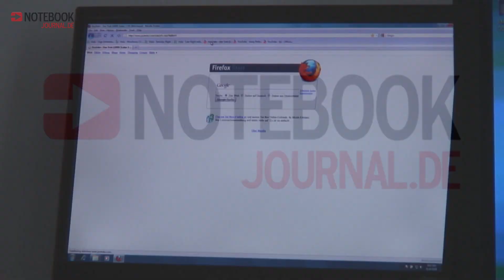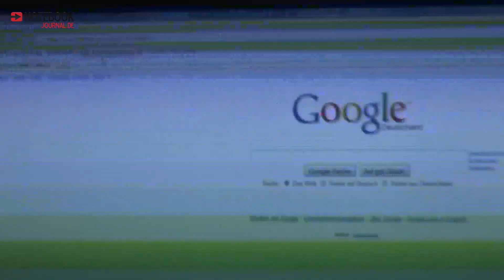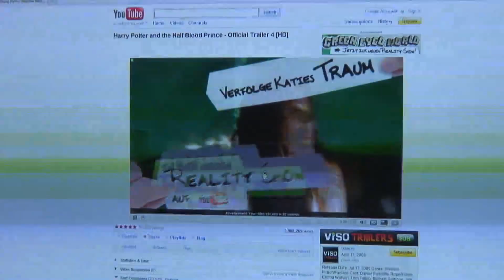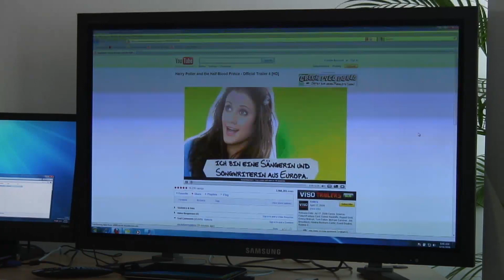Next gen flash runs 720p movie smoothly on a Netbook, demo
Next generation flash video runs 720p movies with help of Nvidia Ion smoothly on a netbook. Nvidia and Adobe announced at the CES this year this co-operation. Now, this demo shows some results from the co-work.